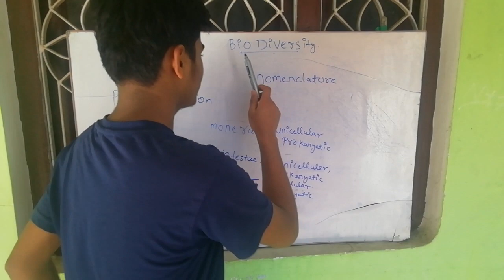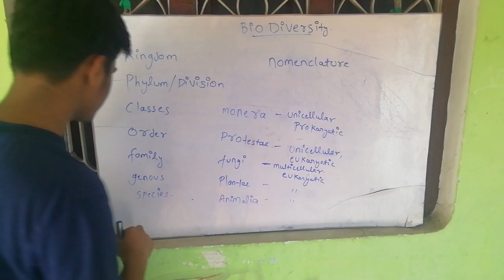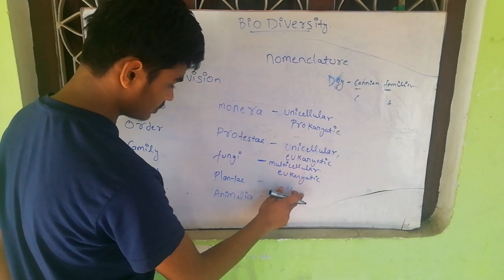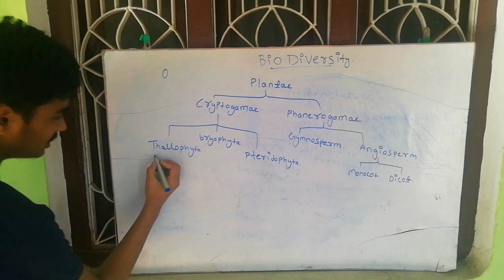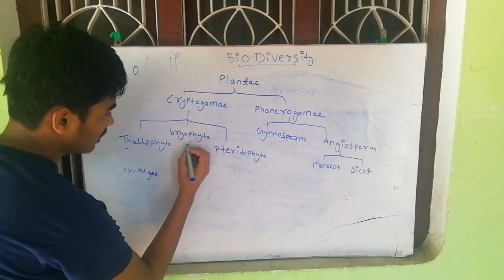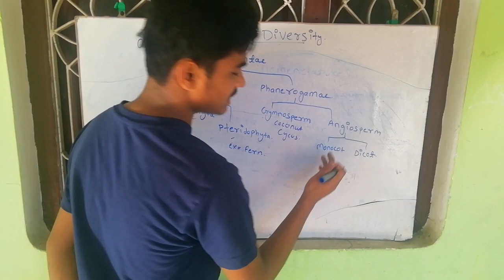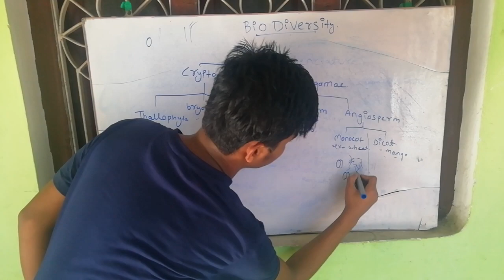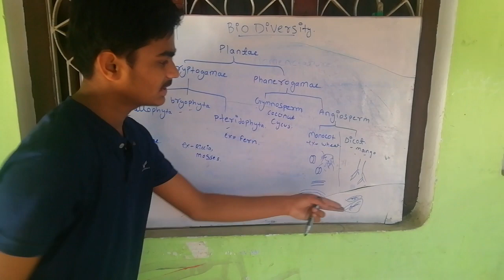Diversity for class 9, 11 plant kingdom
Full explanation of plant kingdom

New series 2020
Snake video
New Facebook status 2020
New whatshapp status 2020#
TikTok video
Likes

Link

Made by raj verma
Honor raj verma